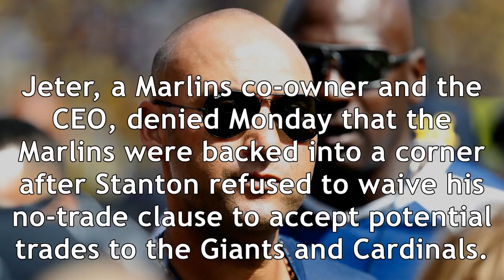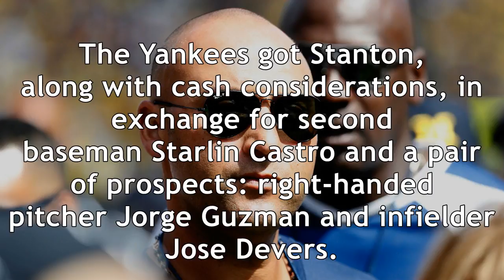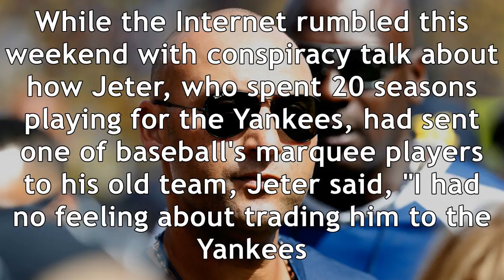Derek jeter: 'i had no feeling about trading giancarlo stanton to the yankees'